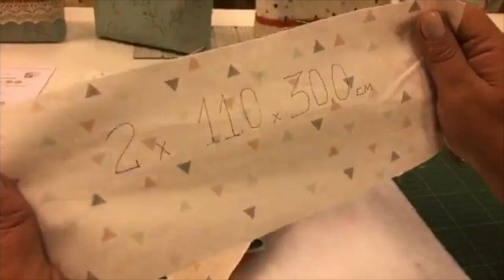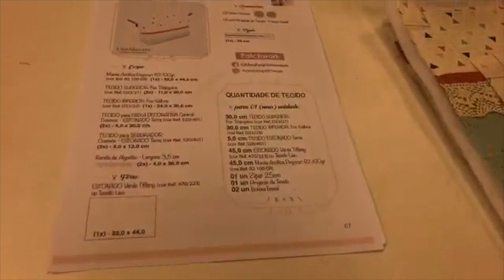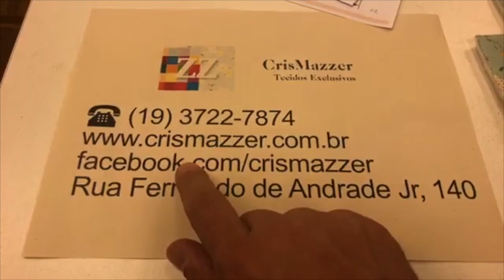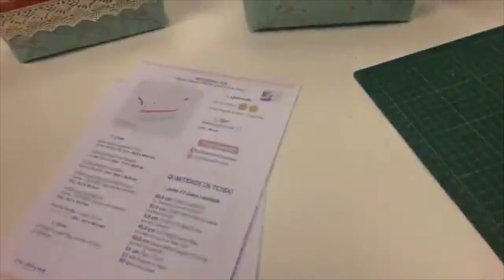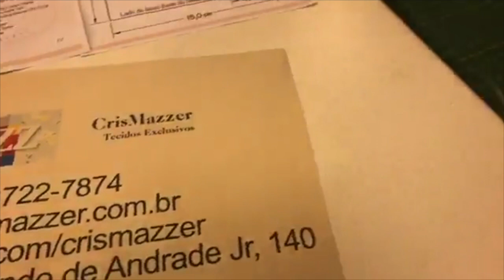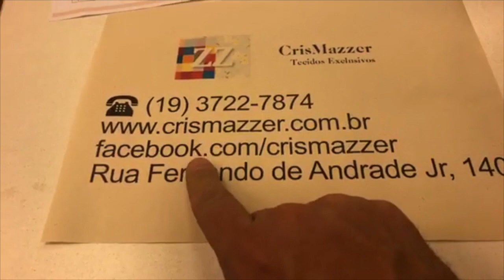Necessaire com Tecidos CrisMazzer - Professora Marta Faria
Hoje vamos aprender a fazer uma necessaire com a professora Marta Faria e o apresentador Dotan do Ateliê na TV utilizando tecidos CrisMazzer.